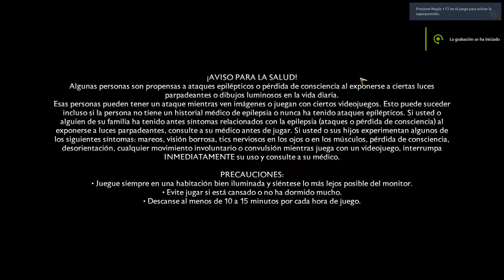M&M: Chess Royale - Probando héroes renacidos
Probando la progresión tras el parche "Héroes Renacidos".